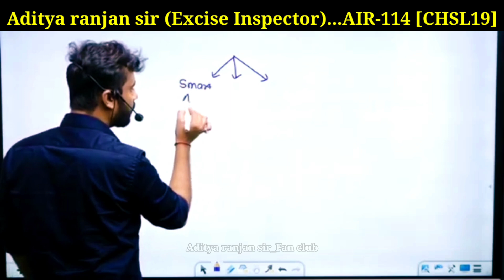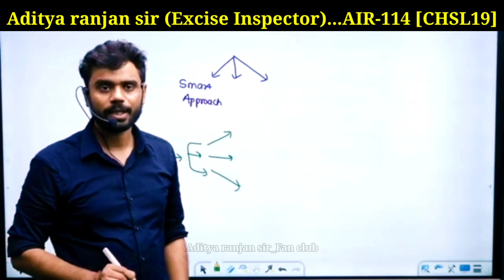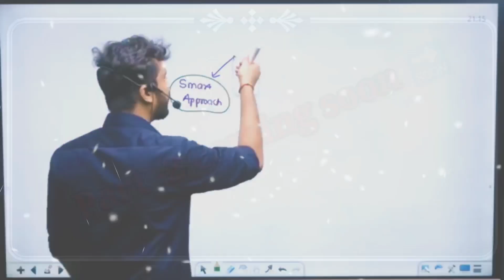Smart 🤓 work / Hard 💪 Work कोन Best है❓By Aditya ranjan sir (Excise Inspector)....CHSL 19 [AIR-114]✓